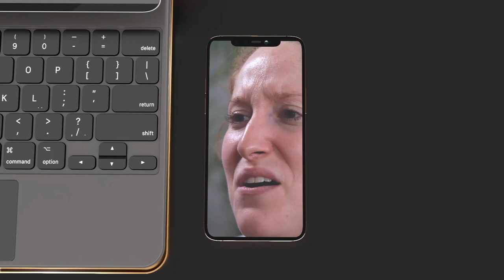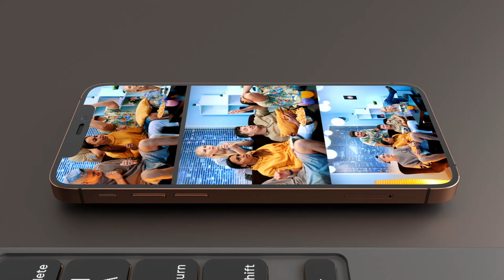Digital Cinema Internet Services & Digital TV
Winsonic Digital Cable Systems Network, Ltd. is committed to build on its missions in efforts to close the digital divide and digital equality opportunity gap for all Americans. We are providing a world-class user experience  and more choices for more students, seniors, veterans, and families.  Winsonic is poised to aide in the advancement of digital access in new ways by offering a next-generation platform on a variety of devices, computers, and smart TVs improving technology access and growing the advance digital economic inclusion. Winsonic joins forces with one of the nation’s largest, most successful, and most comprehensive broadband adoption program for low-income households that will now expand to all Americans. Backed by a $65 billion dollars technology  infrastructure law commitment to make sure the United States expand access of broadband Internet in every region of the country including intercity, urban, suburban and rural America. This project encompasses the programs and community partnerships across America that will connect people to the Internet, advance bridging the digital divide, and opening doors for the next generation of educators, students, innovators, inventors, entrepreneurs, scientist, doctors, and creators providing a future of Unlimited Possibilities.